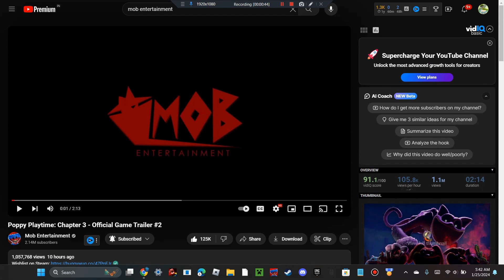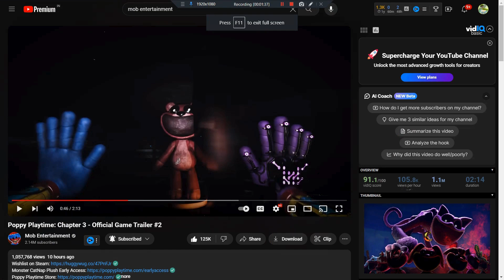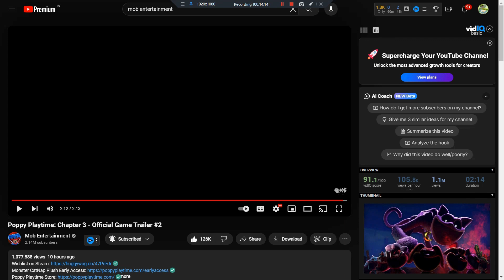CHAPTER 3 TRAILER #2 IS INSANE.. AND HUGGY IS BACK??! [RELEASE DATE + ANALYSIS]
😯 About me - 😯

Hi! I am DaDiamondCat aka DDC. I upload gaming videos on Roblox, Minecraft, Poppy Playtime and more! Also please share with your family and friends too!

Channel- click my icon. or wait.

😊 This channel is child friendly / kid friendly / family friendly! 😊